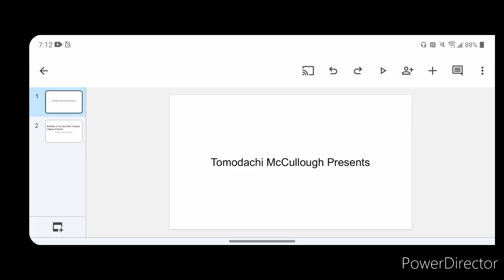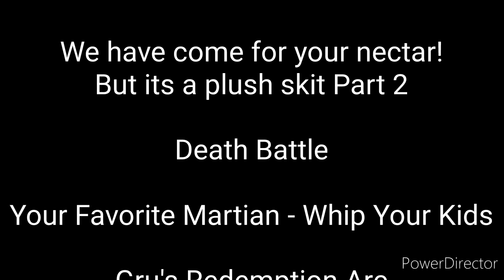Defeats of my favorite Youtube Villains Part 52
Song: Beyond Empty by We are the Empty
(Added that in for copyright Reasons)

Quotes:

"The hell you calling child? I make the rules around here" - Tetsuo

"Needs more blood" - Kate Dexter

"IM A FILM MAKER" - Ben Dexter

"We have come for your nectar" - Spongebee's

"Grrrrr" - The Predator

"Come here ya little jerk. Taste the back of my palm" - Puff Puff

"You Always Did had the potential to be a True Villain, but you forget… I'm a Villain too" - Dru

"Good evening ladies and gentlemen! My name is Wilfred Warfstache!" - Wilford Wardstache

"..." - Amy's Dad